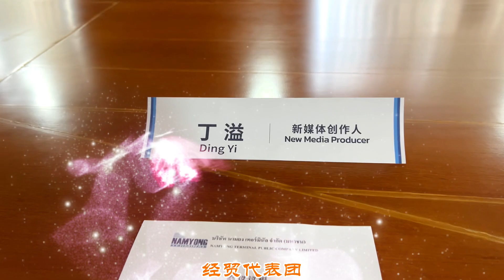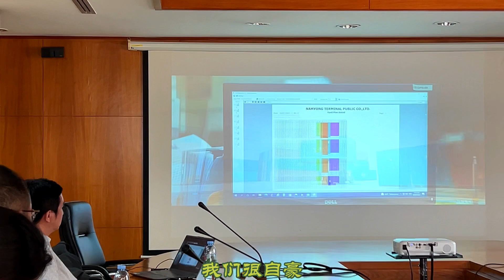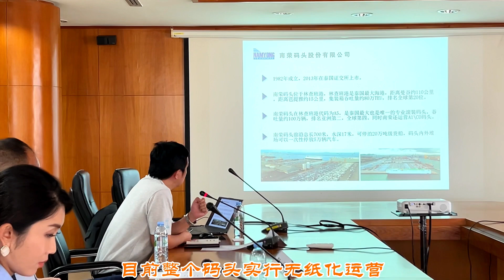【泰中洽谈】中国贸促会驻泰国代表处与青岛市分会莅访南荣码头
2023年2月18日下午
以中国贸促会青岛分会李洪刚副会长为首的
青岛企业经贸代表团
在中国贸促会驻泰国代表处
李丰首席代表的陪同下
莅临泰国最大滚装码头——南荣A5码头
受到了南荣集团高层领导人的热情接待
双方围绕业务合作、洽谈会后续对接
作了高效、精练地探讨
未来将有更深入发展